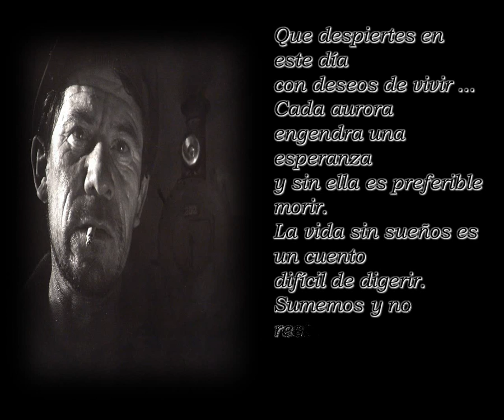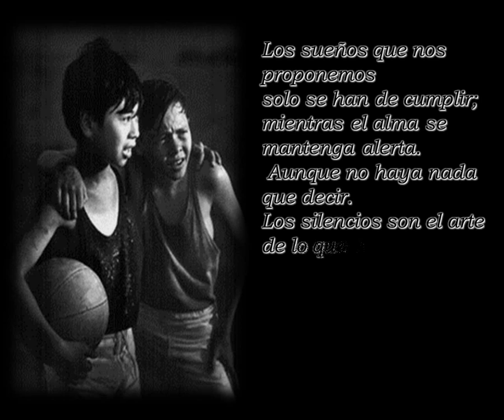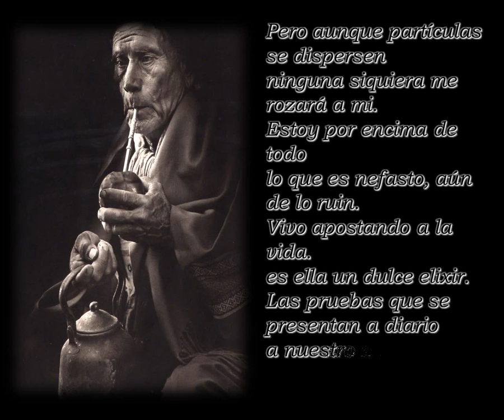Apostando a la esperanza